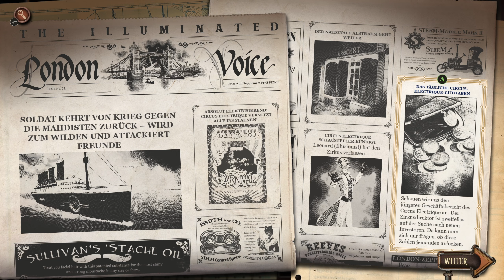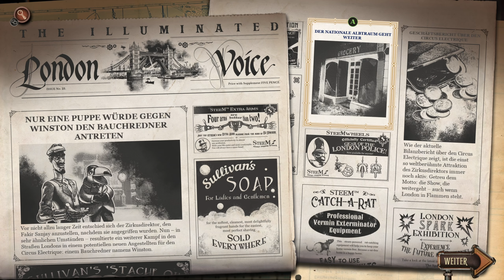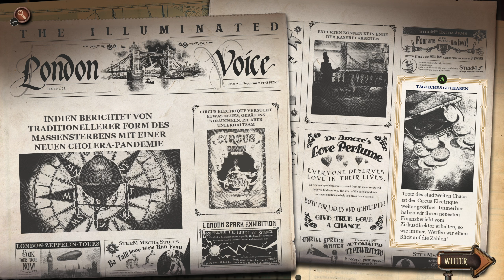Let's Play [DE]: Circus Electrique - #013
Video Information:
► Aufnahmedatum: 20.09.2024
► Sprache Spiel (Audio): Englisch
► Sprache Spiel (Texte und Untertitel): Deutsch

Spiel Information:
► Titel: Circus Electrique
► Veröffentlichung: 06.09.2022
► Entwickler: Zen Studios
► Publisher: Saber Interactive